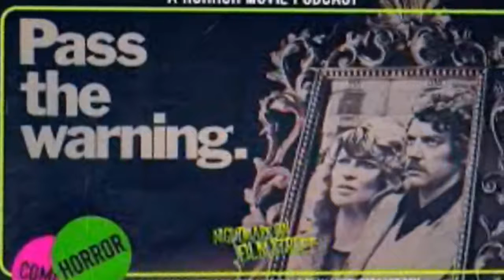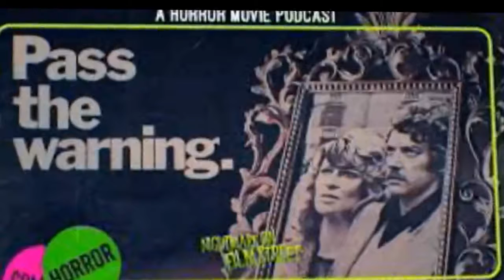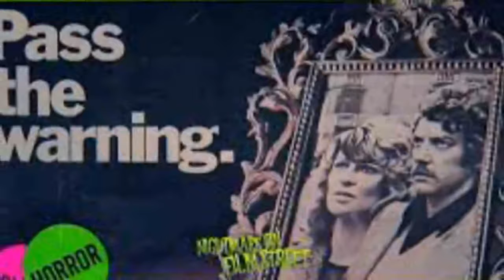Horror Short Stories - “Ghosts of the Past” by Chris Buono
“Ghosts of the Past” by Chris Buono